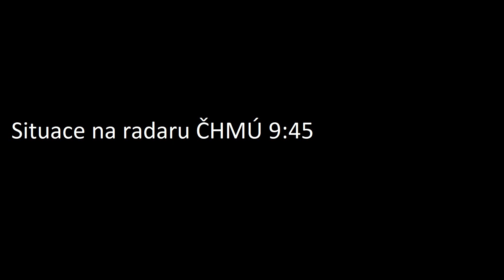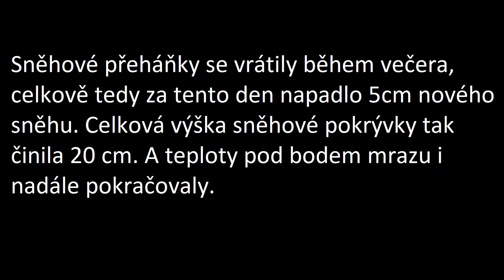Sněžení 16.1.2024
Zimní počasí pokračuje.